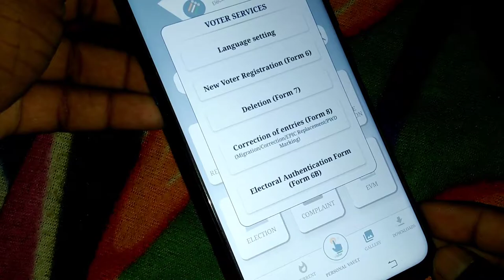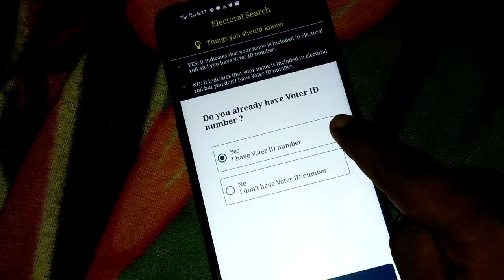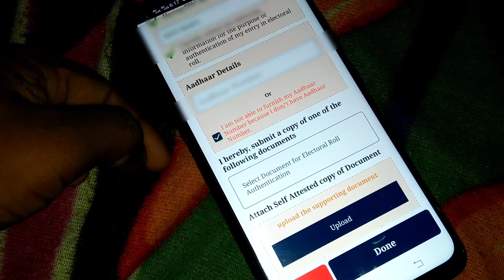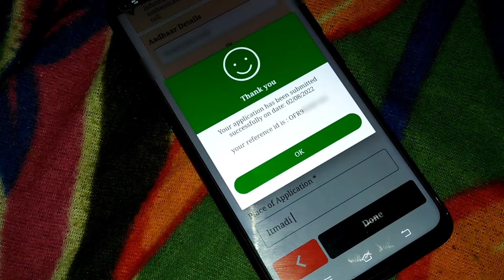voter card link aadhaar card | how to link Aadhaar card with voter card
voter card link aadhaar card | how to link Aadhaar card with voter card | Aadhaar Link Voter Card | voter card ko aadhar card se link kaise kare

how to electricity pay in Yono SBI

107 of the Copyright Act 1976, allowance is made for "fair use" for purposes such as criticism, comment, news reporting, teaching, scholarship, and research.Fair use is a use permitted by copyright statutes that might otherwise be infringing. All credit for copyright material used in video goes to a respected owner.